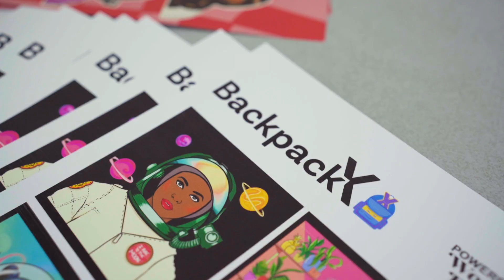BackpackX Workshops in Pakistan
The Women Rise team arrived in Karachi, Pakistan in late October 2023 with a packed itinerary and boundless enthusiasm! Excited to meet students and teachers across the country, we prepared for some busy days ahead! Here's a taste of what we got up to.